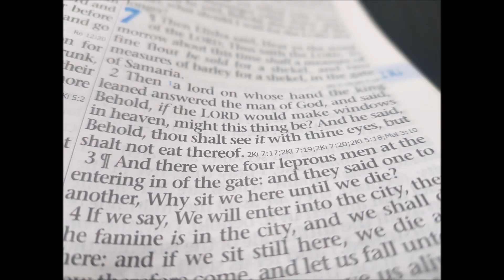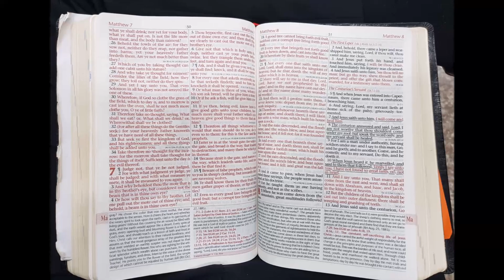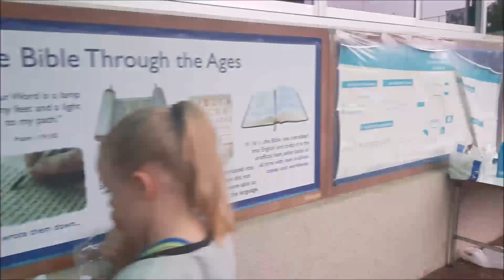A Typical Kritzinger Weekend in Bangkok, Thailand